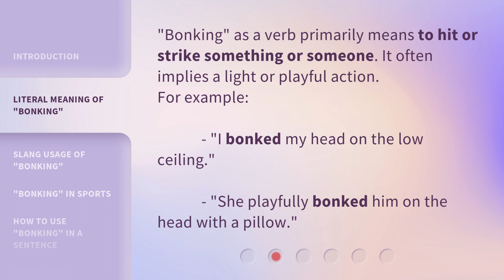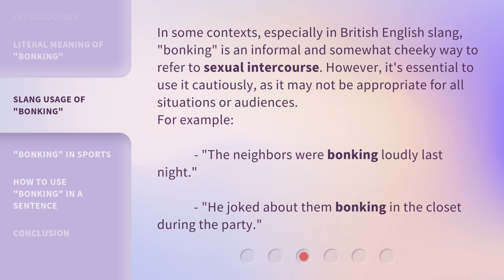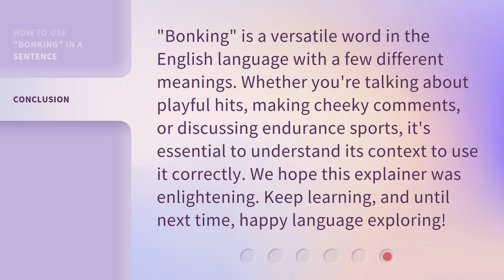Understanding the Phrase "Bonking"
Unlocking the Mystery of 'Bonking' • Discover the true meaning and origins of the enigmatic phrase 'bonking' in this fascinating video. Delve into the linguistic world and unravel the mystery behind this intriguing expression.

00:00 • Introduction - Understanding the Phrase "Bonking"
00:23 • Literal Meaning of "Bonking"
00:42 • Slang Usage of "Bonking"
01:10 • "Bonking" in Sports
01:38 • How to Use "Bonking" in a Sentence